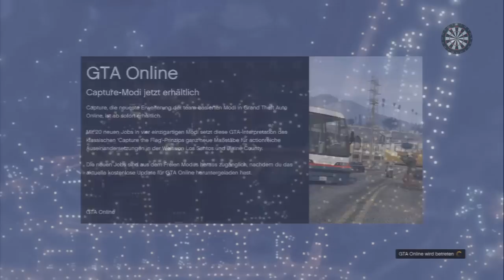GTA 5 Online: Zu Freunden Teleportieren | Deutsch | Easy | Patch 1.10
►►►►Beschreibung Lesen!

►Teamspeak 3 Server: Zuzeit nicht Verfügbar

►►►►Designer schaut mal vorbei!

Wie immer hoffe ich, dass es euch gefällt und das ihr mir eine konstruktive Kritik oder vielleicht auch ein Abo da lasst.

-- Bewertet das Video
-- Erzählt es euren Freunden :)